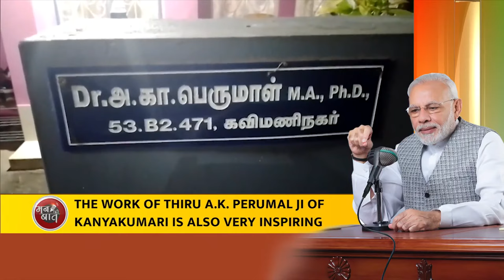Commendable efforts of preserving rich traditions of Tamil Nadu: PM Modi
During ‘Mann Ki Baat’ address, Prime Minister Modi drew attention to the notable rise in Khadi sales and underscored the significance of endorsing the ‘Vocal for Local’ initiative. Additionally, he spoke about ‘MYBharat,’ a youth-focused organisation. PM Modi commended India’s achievements in the Para Asian Games and Special Olympics and offered heartfelt tributes to Sardar Patel, tribal leaders, and Mirabai.

Follow us to stay updated:
► Catch Mann Ki Baat Episodes on soundcloud: